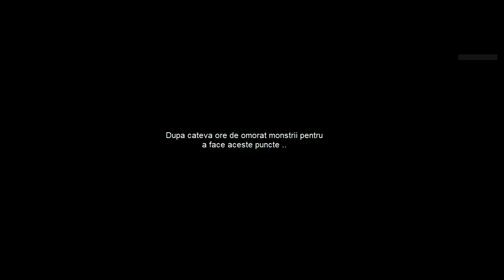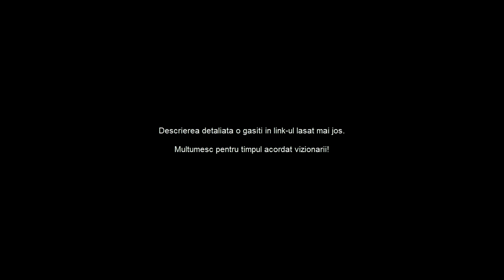Sistem de Magii realizat de .Eugen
Skype: mr.eugen_popa